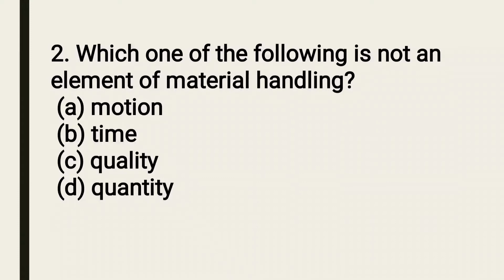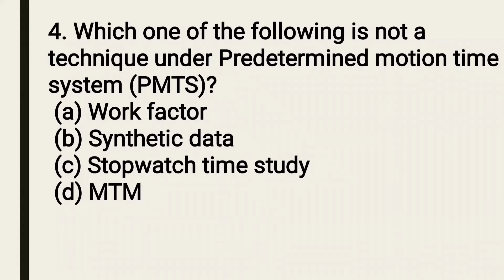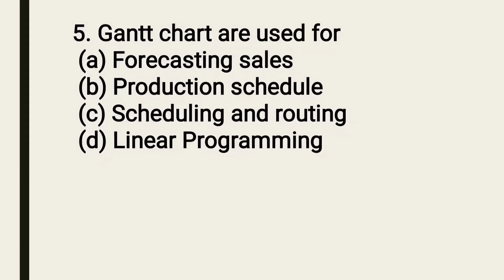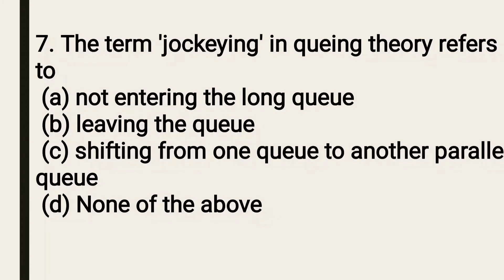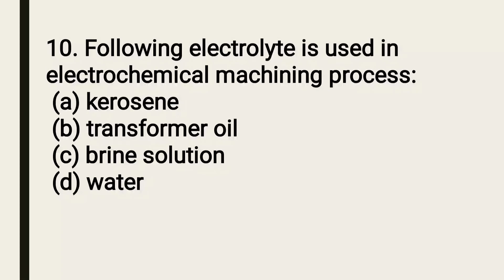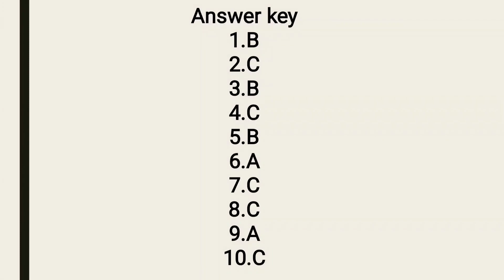Mechanical MCQ test series part-20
This video gives going to attain successful part of 20 th test series this type of daily test series at free time attend, and relax your mind at the time of study and concentrate again on study by focusing on study.